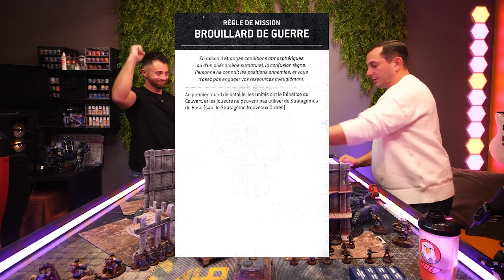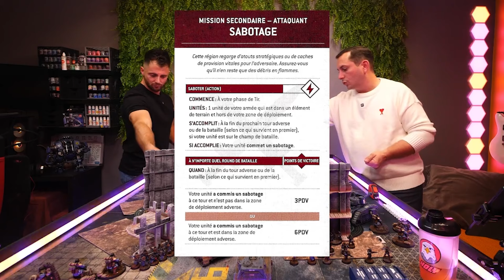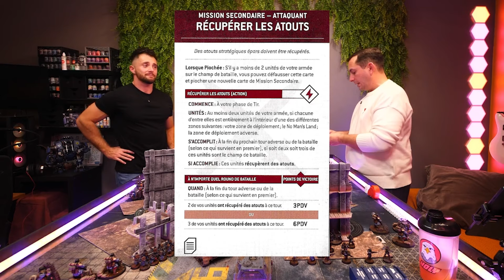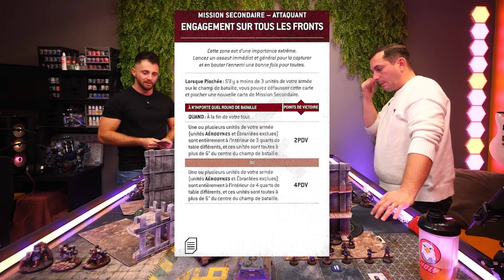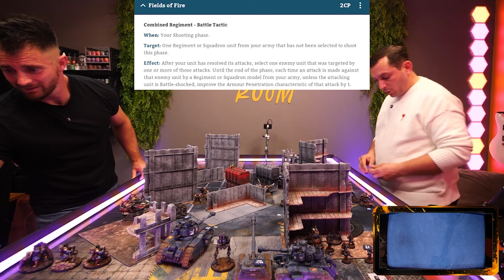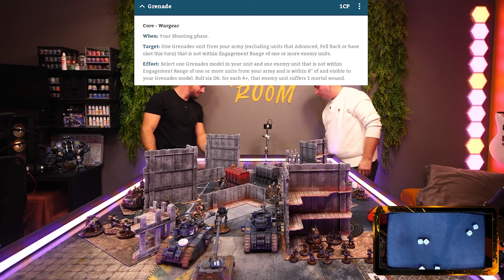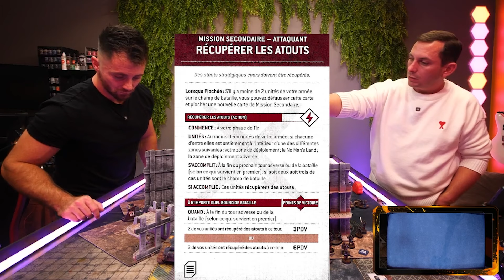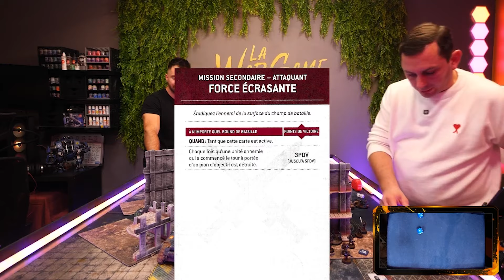CUSTODES vs ASTRA MILITARUM [Warhammer 40.000]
Rediffusion d'un live passionnant en compagnie de Mathieu et Mathieu de Arkhane Asylum Publishing, avec une partie didactique et qui se joue jusqu'au bout ! Un immense merci à eux deux pour leur présence et leur énergie !

Teeshirts, Hoodies & Goodies disponibles sur le site officiel de La Wargame Room pour supporter le projet

Vous pouvez aider le studio en faisant un don sur Tipeee, ca se passe
Et pour faire un don en Live sur Tipeee Stream ca se passe

My Hobby Place : La gamme Games Workshop et plein d'autres Wargames à -10% -20%
5% de vos commandes reviendront au studio c'est pas beau ca ?

HOLY : Des boissons pour accompagner tes longues sessions de peinture et parties endiablées, et qui en plus font du bien à ta santé et à ta planète ? 10% de vos commandes reviendront au studio en utilisant ce lien
Utilisez les codes "Lawargameroom5" pour 5 euros de réduction sur la première commande et "Lawargameroom" pour 10 % sur les commandes suivantes

Torek : Tapis, Décors et Accessoires de jeu fabriqués en France disponibles chez notre partenaire, 10% de vos commandes reviendront au studio en utilisant ce lien

My Figouz 3D : Impression 3D sur commande et vaste catalogue de proxys et décors avec -10% grâce au code ROOMETTE1024 alors rendez vous
(10% de vos commandes reviendront au studio en utilisant ce code !)